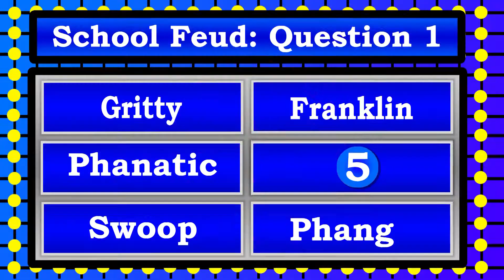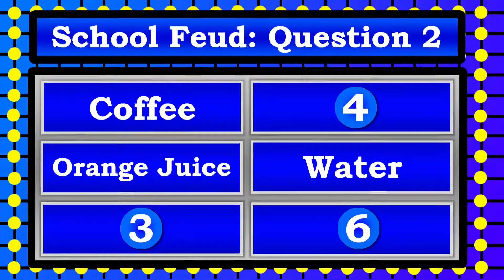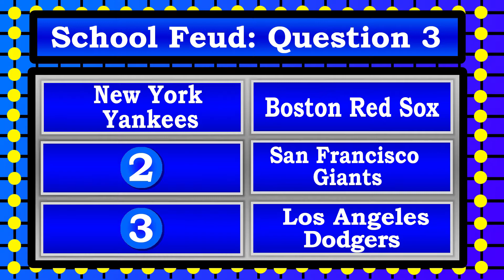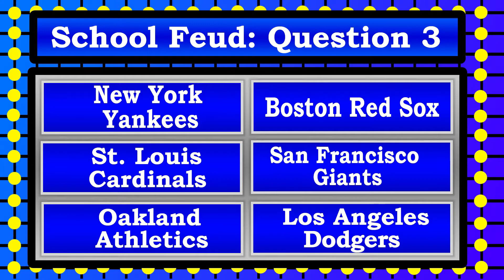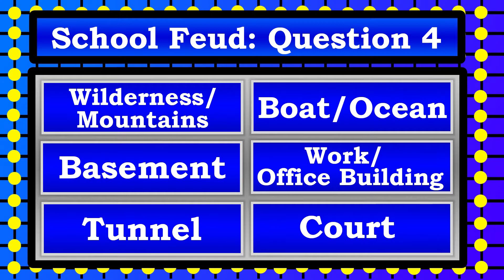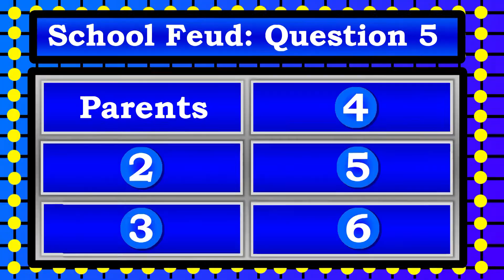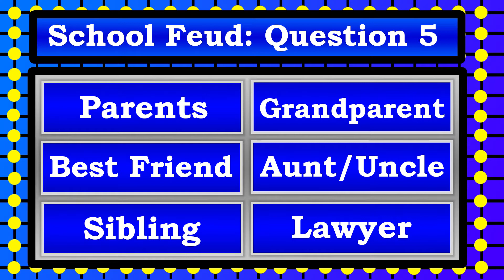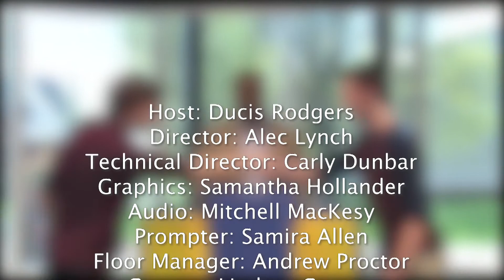Widener Brain Games: College Feud with Ducis Rodgers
Widener Productions welcomes Ducis Rodgers to the studio to host an episode of Widener Brain Games!

Rule Changes:
   -Each answer is worth 1 Point not the number of people guessing
   -Five total round in the main game and no fast money round